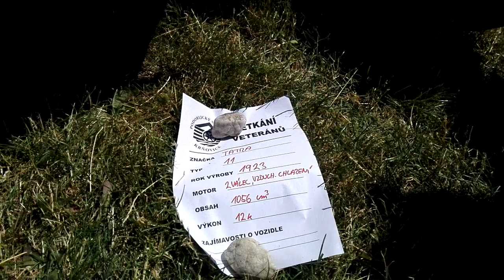Tatra 11 r.v. 1923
Motor vozu je dvouválec s obsahem 1056 cm3 a s výkonem 12 koní.
Jedná se vzduchem chlazený motor.

 Na tomto videu jsem nahrál krásný zvuk automobilového veterána Tatra 11. Natočil jsem video ve Skanzenu Krňovice , Východní Čechy v tomto roce 7/2018. Tak si zhlédněte nesestřihaný filmový záběr mnou natočený a to konkrétně startování motoru vzduchem chlazeného motoru.